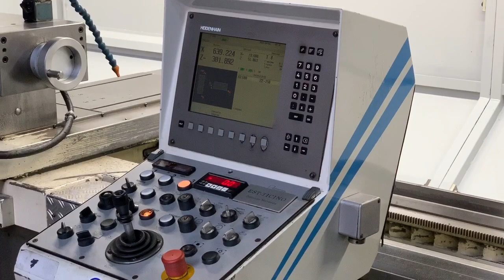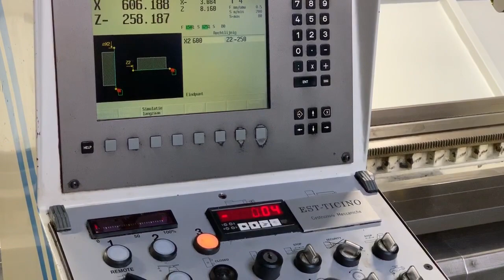4180 = EST Ticino ET BM CT 620 x 4000 mm HeidenHain Manuel plus